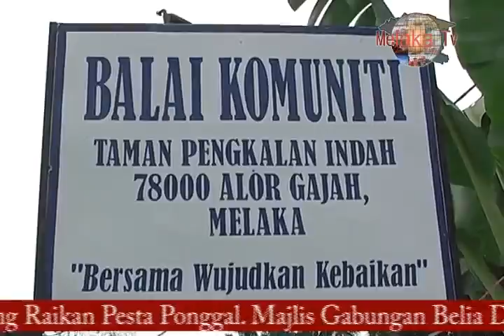Melaka Tv 16-01-2011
-pesta ponggal dirai semua kaum
-hari keluarga bahagian promosi pelancongan